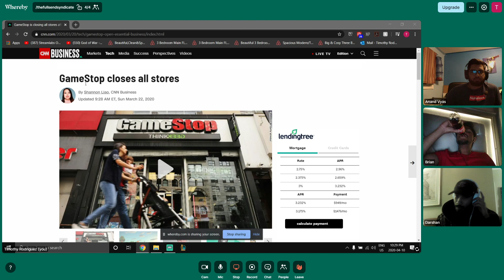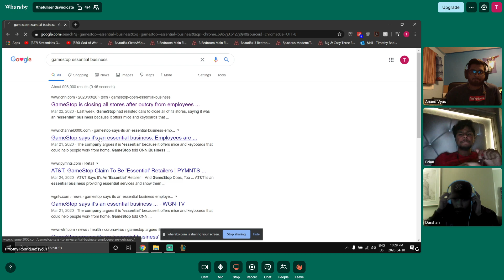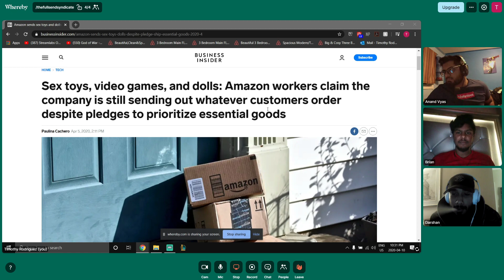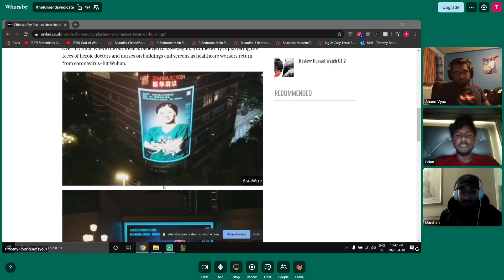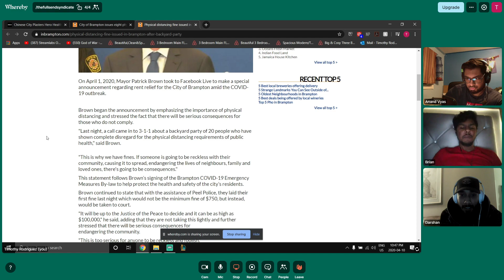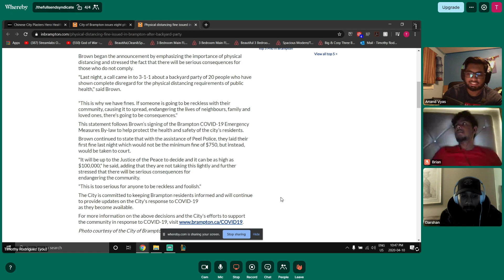Podcast Episode 6 - COVID 19 kind of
BACK AFTER A HUGE HIATUS
Sorry for Tims audio the new way of recording has a few flaws but will be worked out for the next episode.  We had finished recording and realized that Tims audio was a little bit quiet than normal